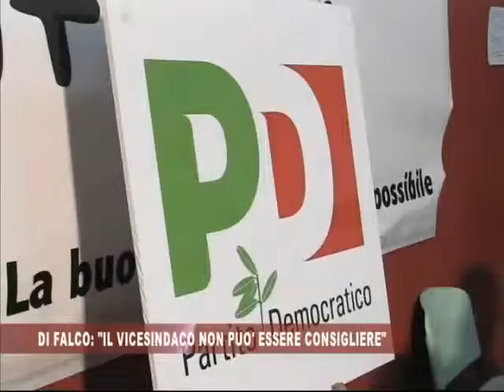DI FALCO IL VICESINDACO NON PUO' ESSERE CONSIGLIERE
Dopo la rottura tra SEL e FED, tocca al segretario del PD, Salvatore Di Falco, far conoscere la posizione del suo partito. E lo ha fatto nel corso di una conferenz astampa che si è svolta questo pomeriggio.